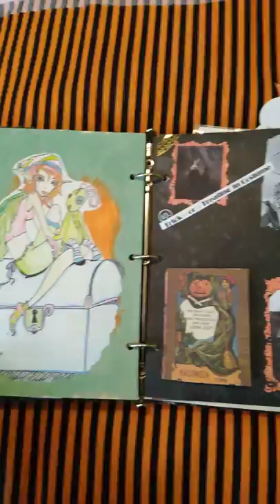Halloween Art Journal 2018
This is a Art Journal I created year 2018. Its Halloween themed. Things the journal included: Scary stories told by others in real life, family scary folklore, 13 Halloween traditions from the past and today's era, three of my favorite Halloween/ fall recipes, A list of my top 10 Halloween to do's, 10 places to visit, a list of my favorite horror/ Halloween movies, my favorite October playlist, and a few goodies.